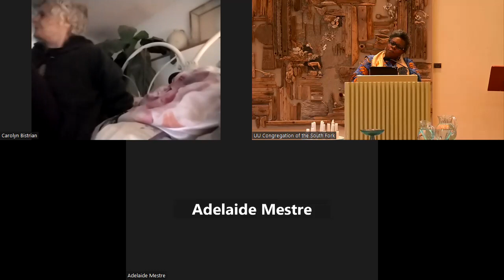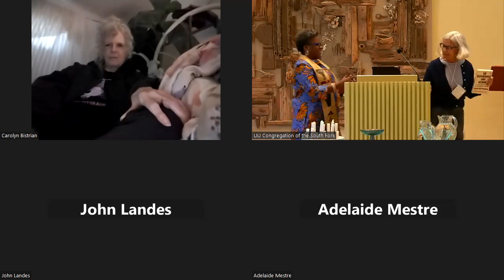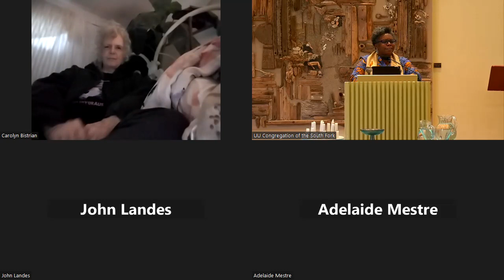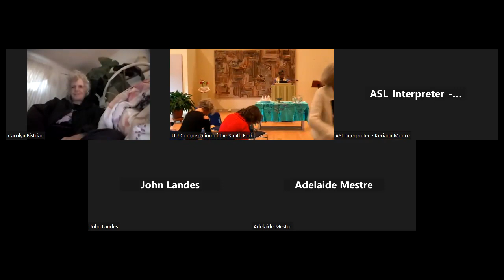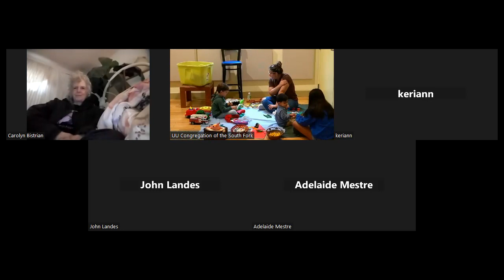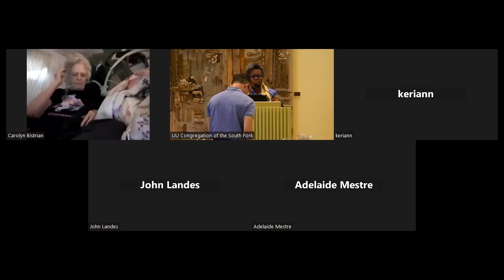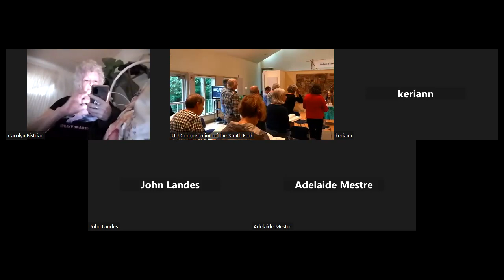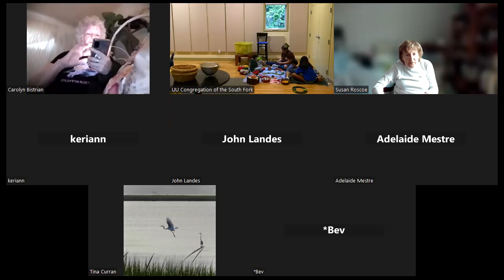Little Drops of Water - part 1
Speaker: Rev. Kimberly Quinn Johnson
Musician: Steven Skoldberg

Join us for our annual Water Communion, a ritual that celebrates the joining of our many individual paths to one common vessel. Perhaps you are bringing water from a far-away vacation. Or you may share water from our very own Peconic Bay. Wherever your life has taken you this summer, you are invited to bring a small amount of water that has some significance for you.